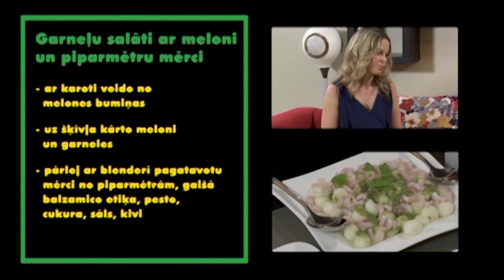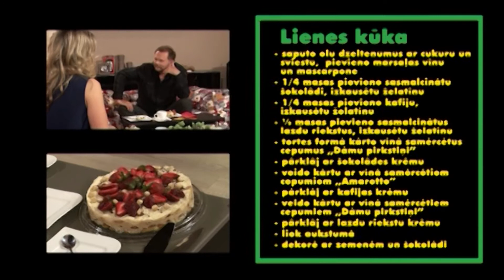1.sezona 10.Esi Gardēdis Liene Tomsone